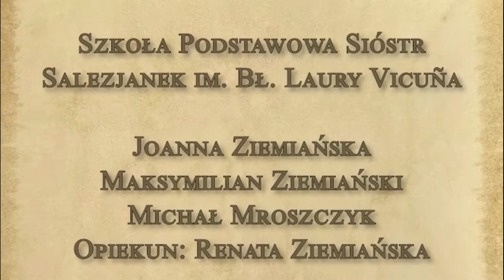Patria Nostra 7 -- Wkroczenie Armii Rosyjskiej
Praca wykonana przez Joannę, Maksymiliana i Michała jest animacją dotyczącą wkroczenia Armii Rosyjskiej do Królestwa Polskiego